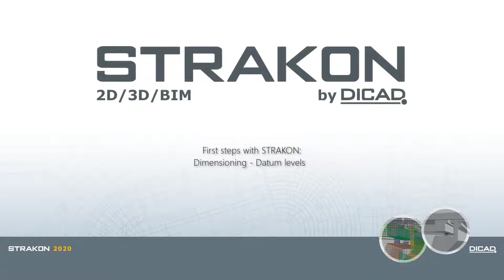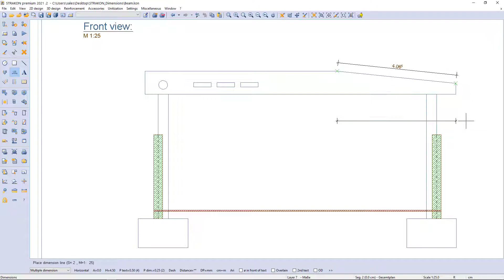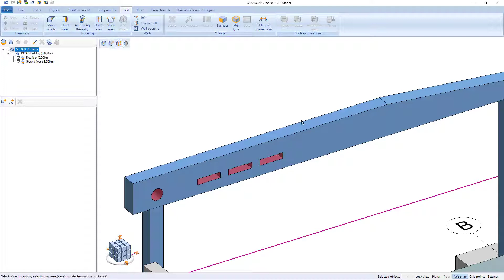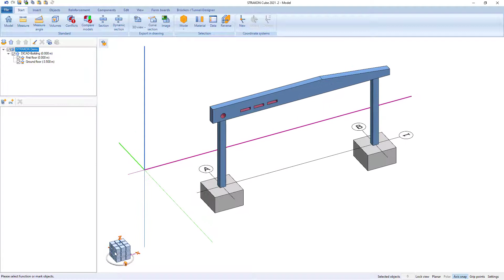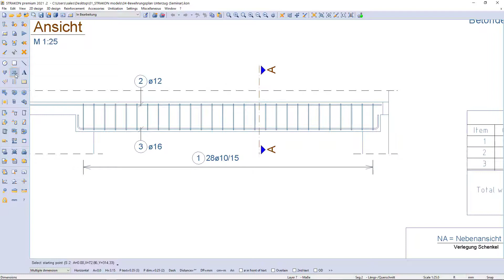STRAKON 2020 First Steps: Dimensioning - Datum levels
Add dimensions in the drawings using commands: Line dimension, Multiple dimension, Automatic dimension, Angle dimension, Slope dimension, Radius dimension, Isometric dimension, Datum levels and edit it afterwards. As well as how to use freehand symbols (Mouse gestures) and keyboard shortcuts in STRAKON